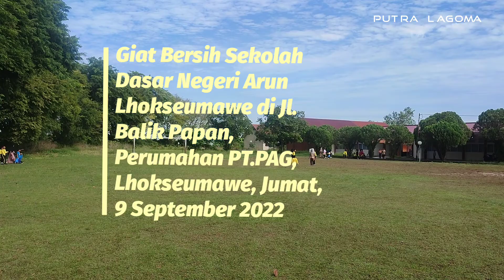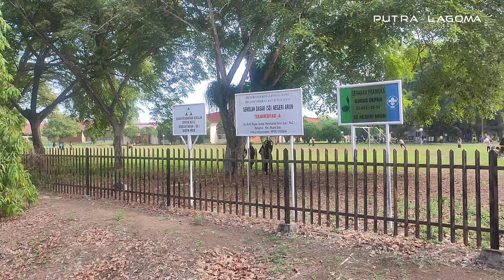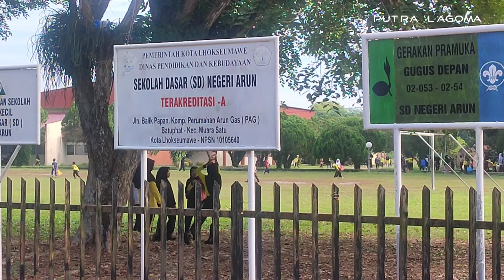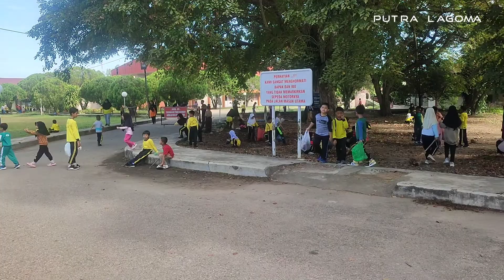Giat Bersih SD Negeri Arun Lhokseumawe